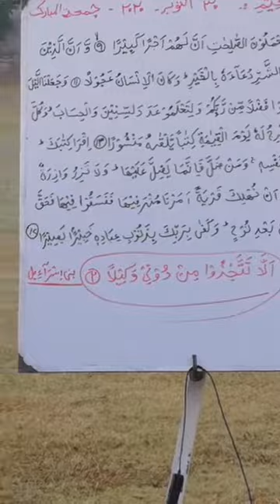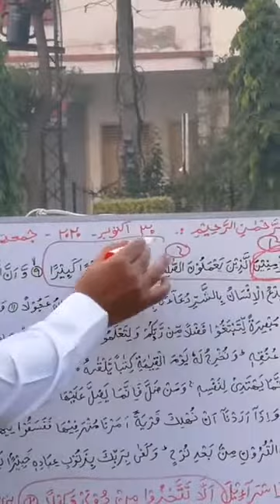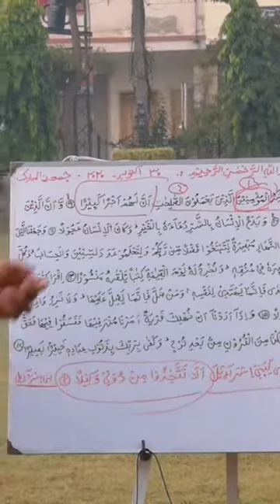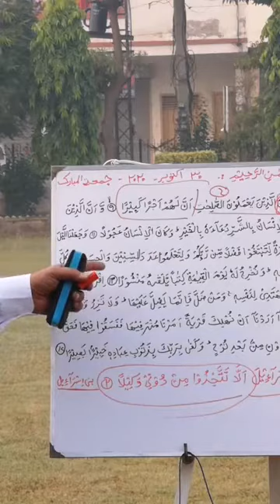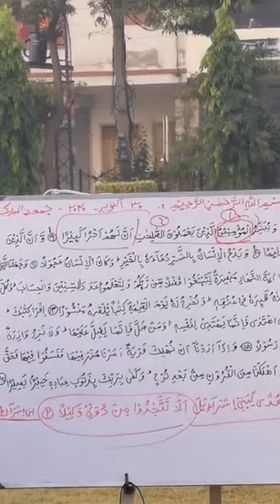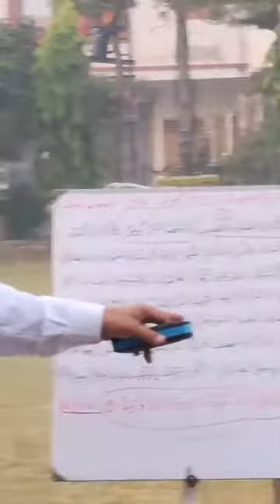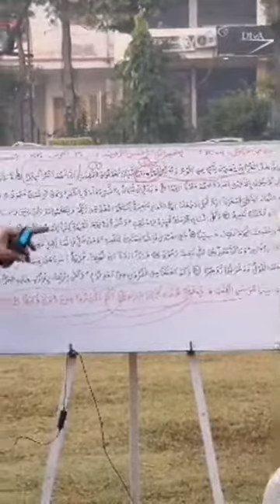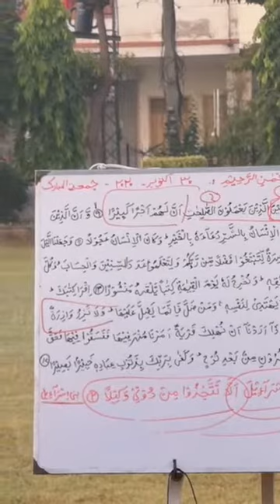Bani Israel verses 9-17 Revision